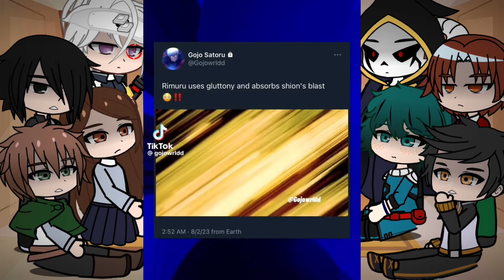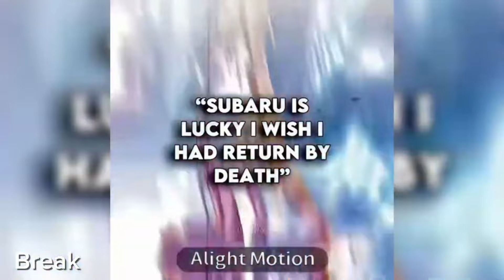Fandoms React to Rimuru Tempest || That Time I Got Reincarnated as a Slime || Bonus Part 3&4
In this video, I’ll show you Fandoms React to Rimuru Tempest || That Time I Got Reincarnated as a Slime || Bonus Part 3&4 || Enjoy!

I hope your enjoying my video 🦋✨

Just following the trend ^^

Tags ignore:👇

naruto react to afton family memes,
naruto react to akatsuki,
naruto react to afton family,
naruto react to avengers,
naruto react to assassination classroom,
naruto react to bnha,
naruto react to boruto x sarada,
naruto react to dragon ball gacha life,
naruto react to depressed naruto,
naruto react to dream team,
naruto react to danganronpa,
naruto react to eyes blue like the atlantic,
naruto react to elsa gacha life,
naruto react to evil team 7,
naruto react to edits gacha life,
naruto react to eyes project,
naruto react to future self,
naruto react to future sasunaru,
naruto react to fnaf,
naruto react to fandom memes,
naruto react to freaks,
naruto react to goku gacha life,
naruto react to gaara,
naruto react to get it from my daddy,
naruto react to girls,
naruto react to gasoline,
naruto react to hinata tiktok,
naruto react to hot naruto,
naruto react to hokage rap,
naruto react to hot naruto edits,
naruto react to how sakura treats naruto,
naruto react to i don't cook i don't clean,
naruto react to itachi,
naruto react to i got it from my daddy meme,
naruto react to itanaru,
naruto react to itachi vs eggs,
naruto react to it's just a fox,
naruto react to itachi gacha life,
naruto react to i got no time,
naruto react to jiraiya's death gacha,
naruto react to jinchuriki rap,
naruto react to jiraiya's death gacha life,
naruto react to jiraiya,